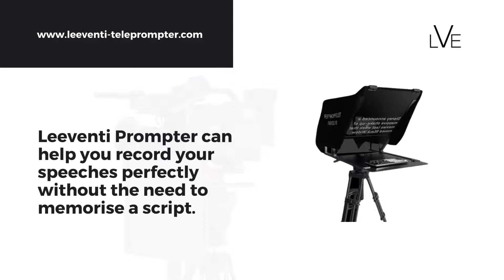Leeventi Teleprompter Blog